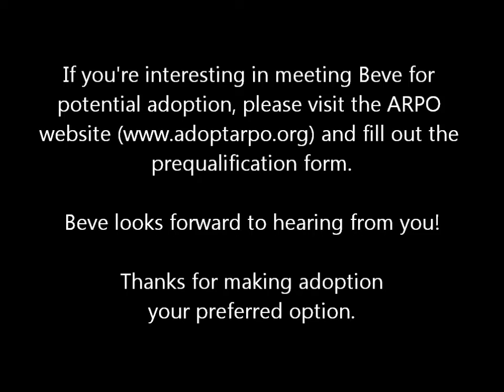Beve - the adoptable puppy from Indy (ARPO)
Beve is a sweet puppy looking for the perfect home!